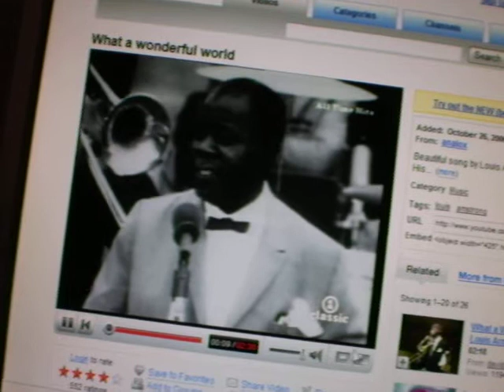Ben survived brain cancer 26 years ago. He made these videos himself and I haven't watched many of them. Ben doesn't understand copyright but just matches his own photos or downloaded ones with the music he loves. Ben's Dad.